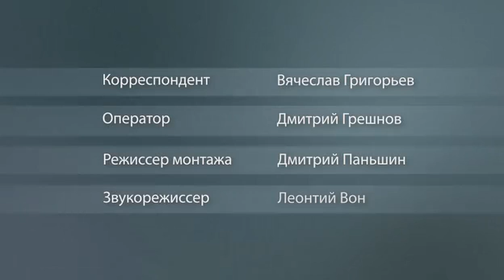Alex Dar & Иван Ургант. Золотой теленок и ручные СМИ. / The Golden calf and hungry journalists.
Импровизированный пикник в центре Москвы с жареным теленком на вертеле. А кровожадные журналисты разглядели на мангале еще и жареное сердце Киркорова... Жарили не по-детски: Иван Ургант, Александр Цекало, Маша Кравцова, Ирина Муромцева, Гарик Мартиросян, Вячеслав Манучаров, и другие...